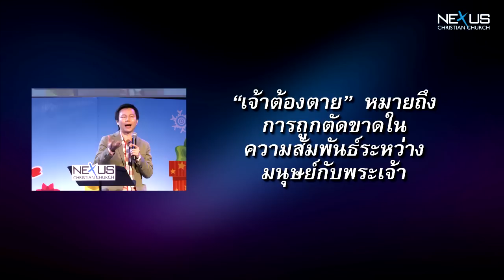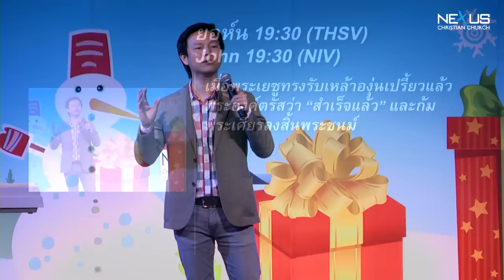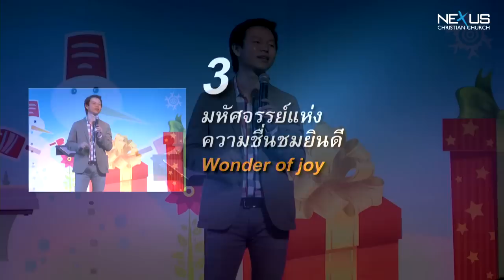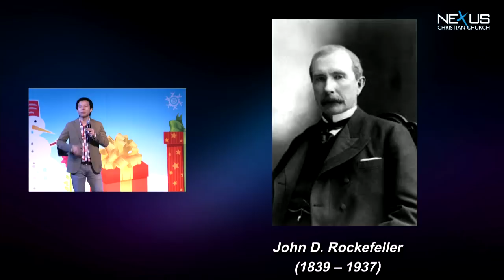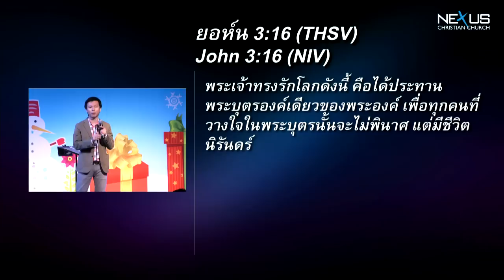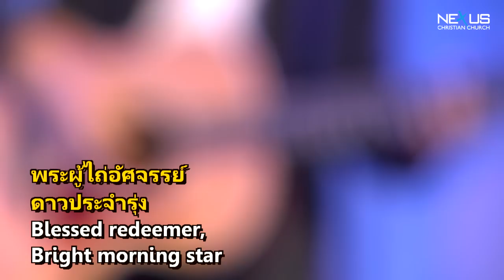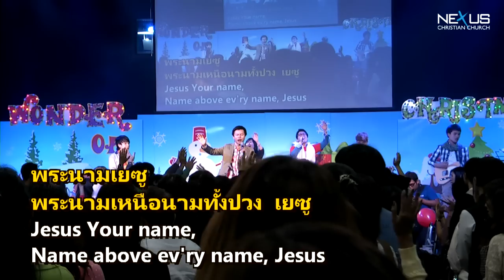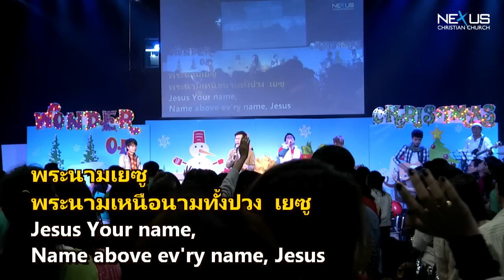คำเทศนา มหัศจรรย์วันคริสตมาส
คำเทศนา วันที่ 22 ธันวาคม 2013 โดย อ.ทนนท์ ชาญชิตโสภณ

หัวข้อ: มหัศจรรย์วันคริสตมาส

1. มหัศจรรย์แห่งการช่วยให้รอดบาป  (ช. ช่วยให้รอด) นาที 5:09
2. มหัศจรรย์แห่งชัยชนะ  (ช. ชัยชนะ) นาที 16:32
3. มหัศจรรย์แห่งความชื่นชมยินดี  (ช. ชื่นชมยินดี) นาที 28:24
4. มหัศจรรย์แห่งชีวิตนิรันดร์  (ช. ชีวิตนิรันดร์) นาที 47:09